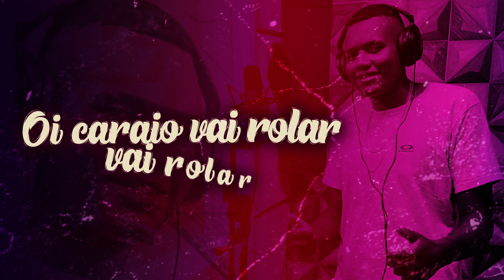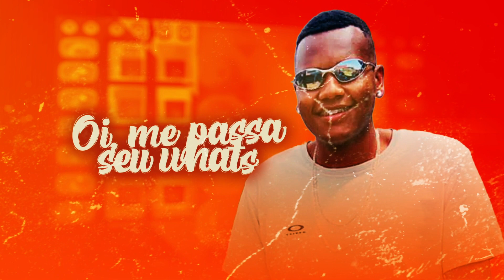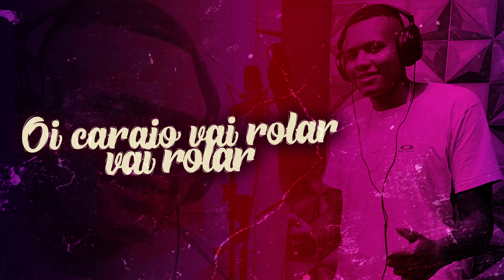MC Eriquinho - Menorzinho de Peça ( Lyric Vídeo)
Fale com a FUNK TV

"Chama no Zap e venha fazer projeto com a Funk TV"
Vídeo Clipe - Lyric Vídeo - Web Clipe - Arte - Produção Musical - Gravação De Voz - Divulgação nas plataformas digitais.

Funk TV desde 2009 fortalecendo a nossa cultura!